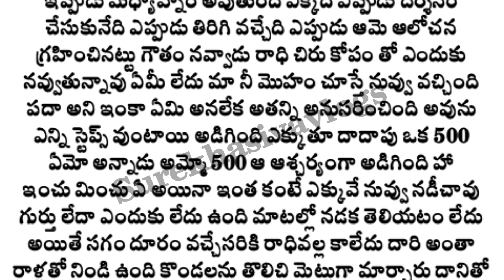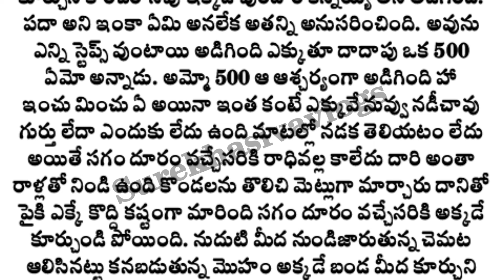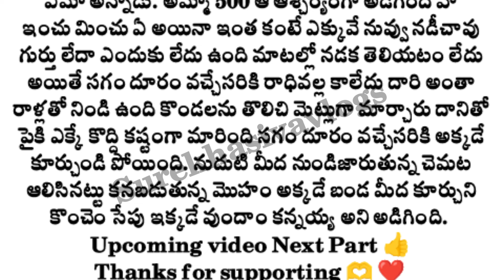💞{శృంగార మధనం....19}💞 ప్రతి ఒక్కరూ తప్పక వినాల్సిన కథ💯|😘ప్రేమకథ😘|romantic story Telugu audio stories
ప్రతి ఒక్కరూ తప్పకవినవల్సిన భార్య భర్తల కథ